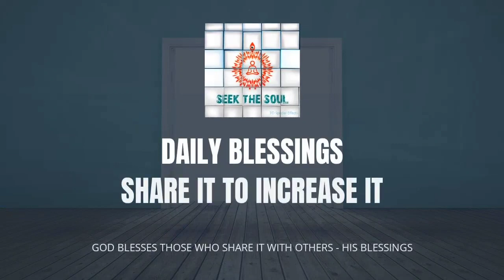Daily Blessings- | 256 | MAKE YOUR HOME A PLACE OF SERVICE & CHANGE IT'S FUTURE!